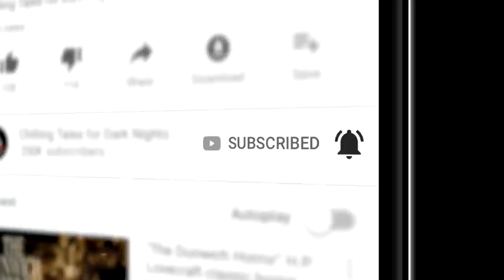"Hues of Suffering" S8E18 Creepypasta💀 Horror Hill (Scary Story Podcast)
Good evening, my friends, and welcome back to Horror Hill
I’m your host, Erik Peabody, and we’ve got a pair of nice little chillers for you this evening, guaranteed to make your skin crawl

PRODUCTION CREDITS:
“The Red Phone Box” by Finn MacCool (00:04:43)
 “Bird’s Eye View” by Evan Baughfman (00:39:37)
Narration by Erik Peabody

Story Music by: NMC Music Creative (Nichole McSorley)
Produced and mastered by: S.K. Brown
Script by:  N.M. Brown

40+ minutes of short horror stories from the very best indie horror, creepypasta, and NoSleep authors, brought to you by Chilling Tales for Dark Nights, your source for high-quality, award-winning horror audiobooks since 2012.